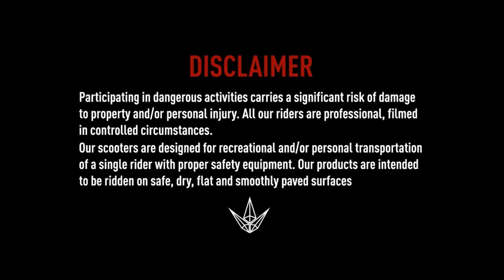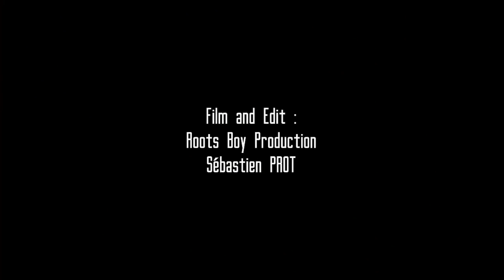BLUNT Momentum - Didine Terchague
The last part of the Momentum project is the one of Didine Terchague.

Didine is a french beast from Paris. He has been part of the Blunt crew for a few years and is constantly progressing. Didine has built his reputation on sending big hammers, and this part is about to show you that.

Like his teammate, it was the first Full Length project for Didine but he managed to get the last part of the project, so he had to throw down harder than ever. Which he absolutely did ! Going to some massive spots all over France and Spain, Didine mixed up his pegs skills with some of the scariest rails out there. Get ready to witness some of the sickest handrail clips you will ever see !
Huge shout out to Didine for what he has done, we are very proud of what he did in this part !

Thanks to Sebastien Prot aka Papy RootsBoyProduction for the filming/editing
Thanks to Jules Couderc for the graphic design.
Thanks to Mathieu De Michiel, Flavio Pesenti & Jeremy Suchet for the photos.
Thanks to SDG Distribution for the project

Enjoy what Didine made thanks to your support guys.